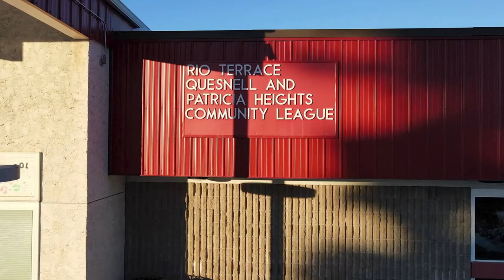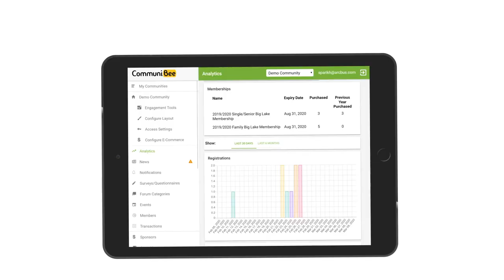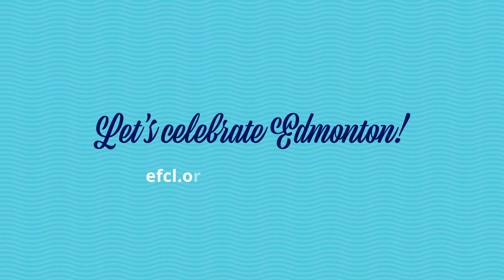District D Spotlight | EFCL 100th Anniversary